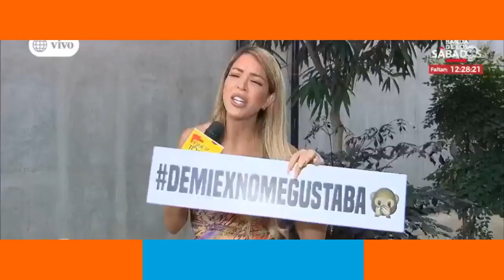AUSTIN PALAO CONFESO QUE CUALIDAD NO LE GUSTABA DE SU EX PAREJA LUCIANA FUSTER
AustinPalao le cambio el nombre a LucianaFuster por "Raquel" para asi poder tratar de despitarnos sobre la cualidad que no le gustaba de su ex que era ser muy intensa..